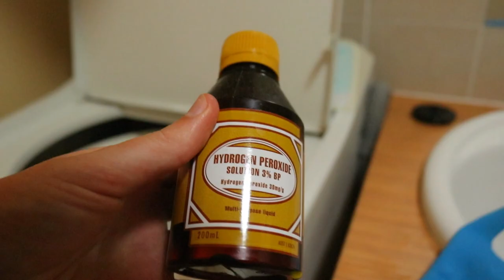How to Whiten Whites Naturally (No Bleach)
How to whiten whites naturally, no bleach required.

Here are some natural alternatives to chemical bleach that work to help brighten your white clothes naturally and remove stains and dinginess to keep them looking white for longer. Only natural ingredients like vinegar, borax, and hydrogen peroxide are used.

I hope you enjoy the video! Sending you so much love and big hugs! ♥

❤ Vanessa

Camera:
Canon 80d

Editing software:
Filmora X